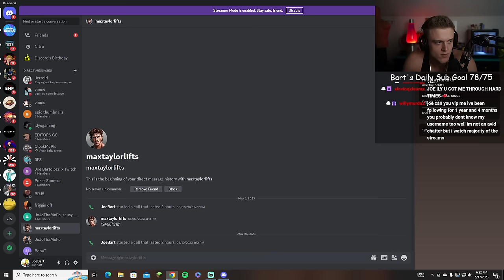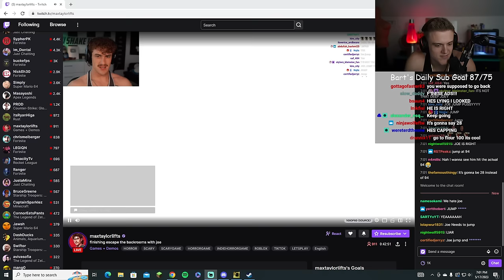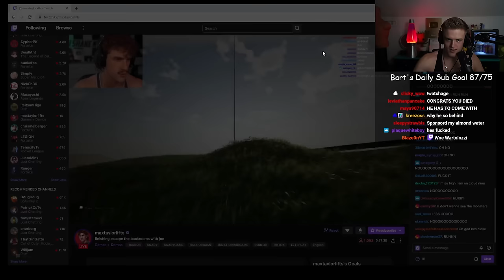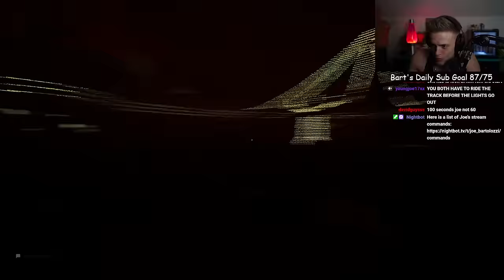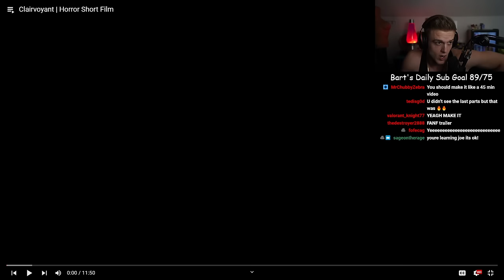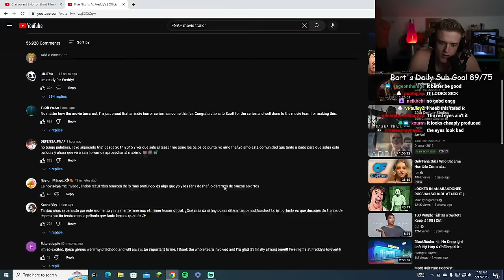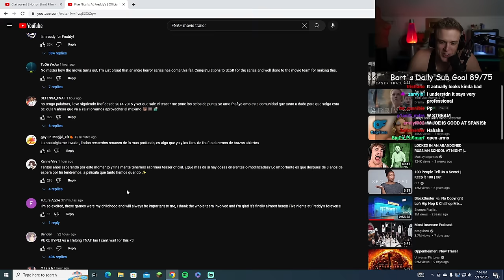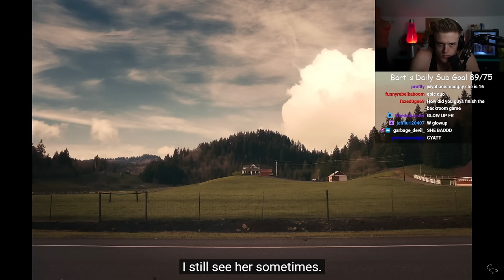Escape the Backrooms Season 1 ep 3 FINAL Joe Bartolozzi